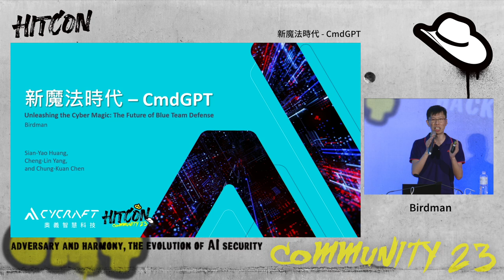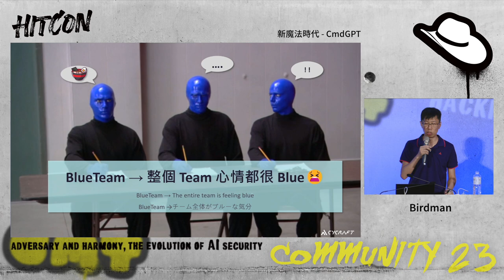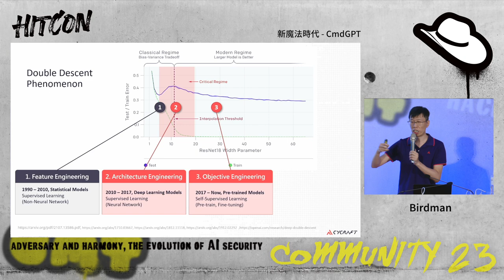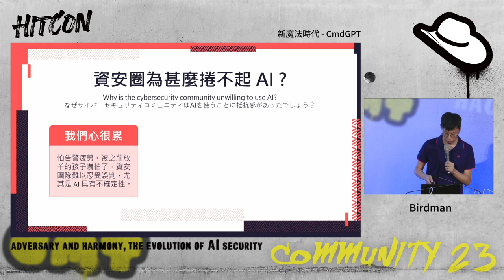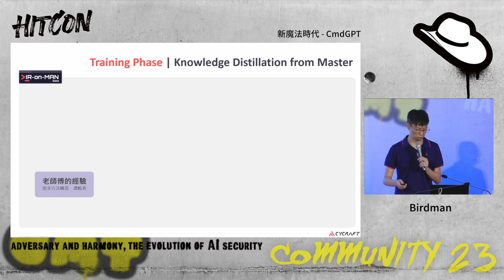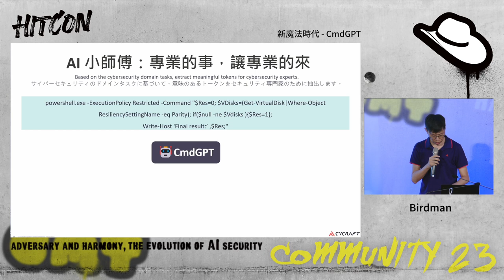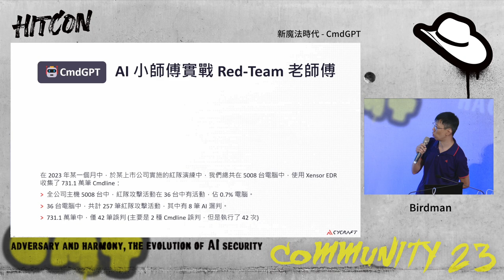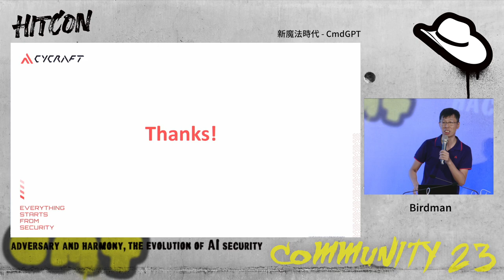新魔法時代 - CmdGPT | HITCON CMT 2023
新魔法時代 - CmdGPT

每年全球資安圈最矚目的技術頂級盛會是美國的 Blackhat USA 大會，而今年台灣唯一入選上榜的是由 CyCraft 奧義智慧團隊發表的 "IR-on-MAN: InterpRetable Incident Inspector Based ON Large-Scale Language Model and Association miNing"。這也是 CyCraft 團隊在 Blackhat USA上貢獻的第三篇頂尖研究。在這場 HITCON 演講中，你將有機會深入了解最新的機器學習技術，而不用到美國也可以聽這場 Blackhat 等級的精華。團隊這次發表的研究名為 CmdGPT 模型，是基於 GPT 家族的 LLM，也是第一個專門適用於 Cmdline 鑑識分析領域的 AI 模型，更是少數將 AI 自動化分析技術真正應用於實際產品的成功案例。我們對 Knowledge Distillation 方法進行了改良，成功地從資安專家的經驗中萃取知識，並將其 Transfer 到 CmdGPT 模型中。新科技的進展，資安藍隊即將進入 AI 時代！在這場演講中，我們除了可以介紹最新的 AI 技術，更將展示 CmdGPT AI 在紅藍隊演練中的實際成果。這將是一場精彩絕倫的演講，帶來資安領域最新全面洞察。

Birdman
奧義智慧科技創辦人，畢業於中央大學與大同資工所，同時也是台灣駭客協會顧問。超過 15 年的資安技術研究專家，以開發自動化分析系統、駭客活動分析、惡意程式分析、機器學習演算法為主要研究範疇，多次在國際知名研討會發表專業的資安技術研究，如 Black Hat、DEFCON、SyScan、HITCON、FIRST、AVTokyo、HTICA、OWASP Asia 與 iThome CYBERSEC 等，擅長透過詼諧生動的演講傳授資安知識。而身為臺灣資安界著名的連續創業者，曾於 2011 年與吳明蔚 (Benson) 共同創立臺灣第一家專門研發 APT 防禦產品的新創公司，並在 2014 年受到美國 NASDAQ 的以色列資安公司肯定與併購。目前創辦的奧義智慧科技，則專注在人工智慧與資安科技領域的結合上。